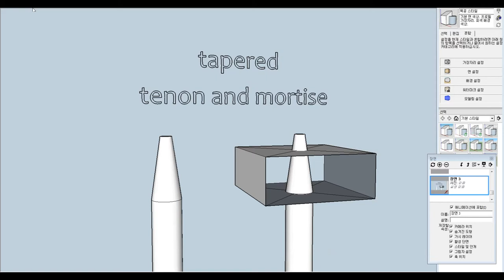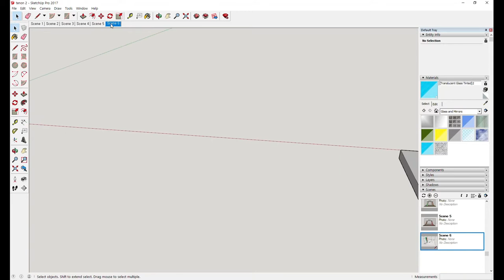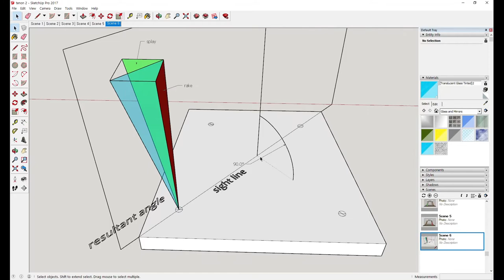windsor chair making practice part2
Few month ago, I made windsor chair for the first time in my life. It isn't perfect, but I think it gave lot of chair making know-how to me.
so, title of this video contain 'practicing'

I'll upload three making videos. This is 2nd part. Next upload will be April 14th.

00:34 tenon and mortise used in windsor chair making

01:16 splay, rake, resultant angle, sightline

02:12 bore a hole in seat

04:29 seat carving

12:38 make tapered tenon at legs and posts